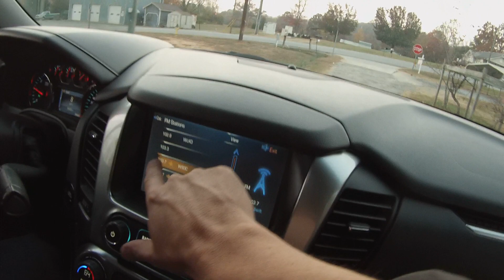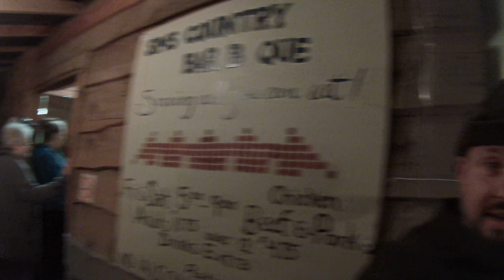RV Trees And Crazy Ross